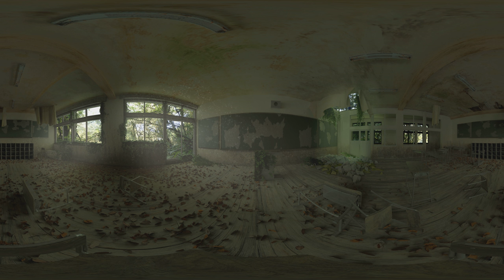《360°》Abandoned Classroom with tender piano《8K》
music artist:
Jahzzar

Album:
kontra-punkte

01 Fibonacci